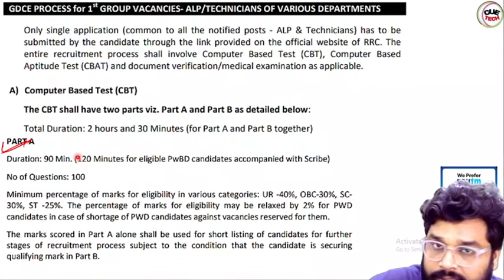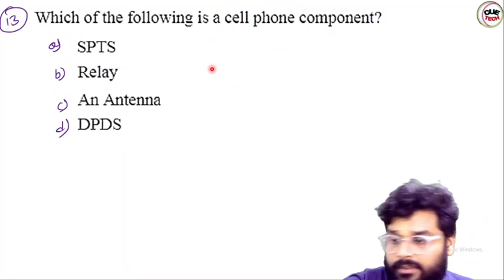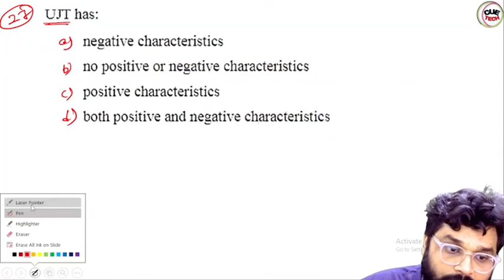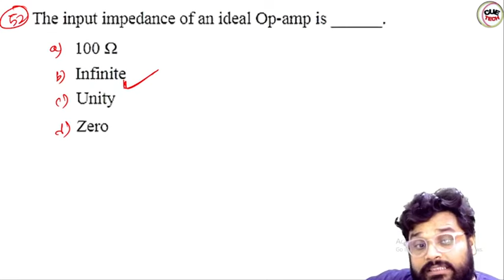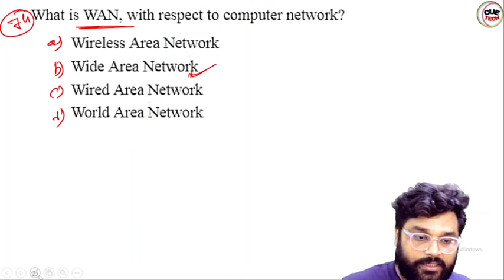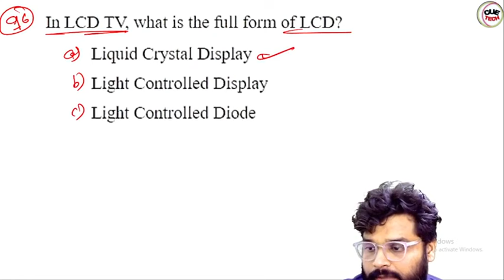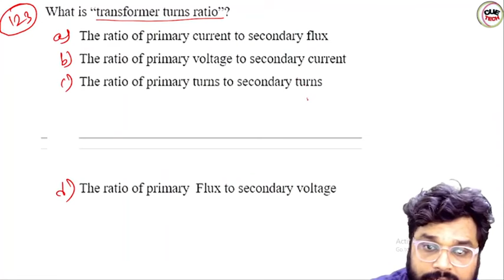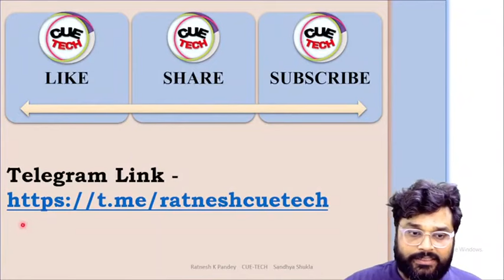RRB ALP/Technician GDCE 2023 | Electronic/Mechanic/Comm./Tele || 2019 PYQ Solution By Ratnesh Sir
Get full RRB ALP/Technician GDCE Electronic/Mechanic/Comm./Telecom 2023 Course

rrb_alp_technician_notificaion_2023 RRB_ALP_GDCE_Electronics_Subject_Wise_Weightage_2023, RRB ALP Electronics Mechanic, ITI Electronics Mechanic, ALP 2023 Vacancy Update
RRB_ALP_GDCE_Electronics_Subject_Wise_Weightage_2023 RRB ALP Electronics Mechanic, ITI Electronics Mechanic, ALP 2023 Vacancy Update